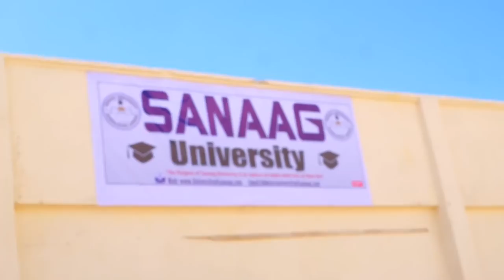Madaxweynaha JSL Oo Ka Qayb Galey Qalin jabinta Jaamacadda Sanaag